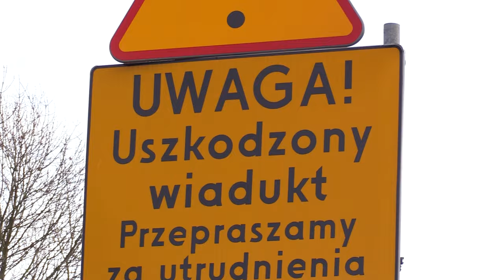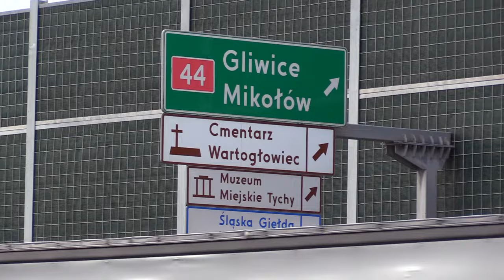Wiadukty do wyburzenia 16.11.2023